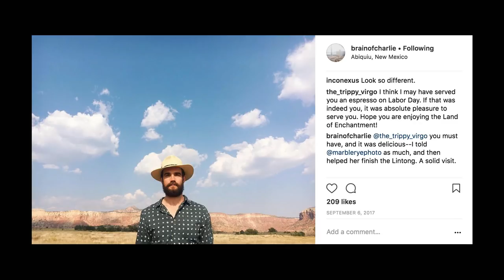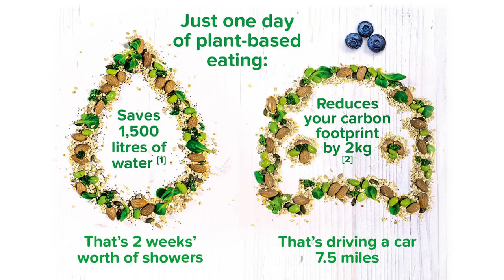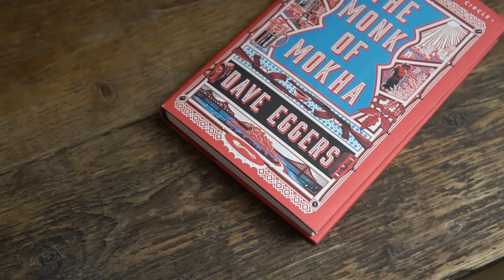The Caffeine Show Ep7. Californian Coffee, Plant Power Day, The Monk of Mokha & Port of Mokha Coffee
Episode 7 of the Caffeine show includes our thoughts on Facial recognition software installed in an Australian cafe. California - The newest coffee growing region. Plant Power Day with Alpro for professionals and we taste the exclusive Port of Mokha coffees and discuss The Monk of Mokah book by David Eggers